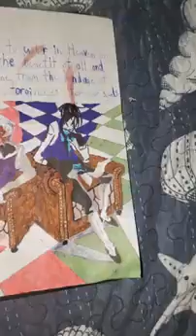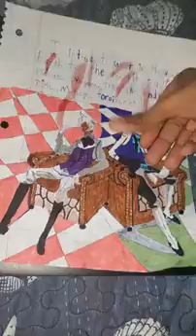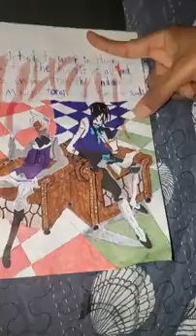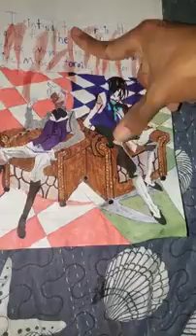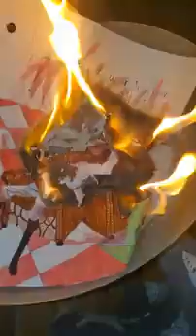🩸♟Blood Over Intent👥🧛🏾‍♂️🔮 by XxRIPxXrA93xX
Blood Over Intent Family Chat
144,000 who will stand publicly in truth on there own blood to bring forth heaven on earth and release all from bondage.